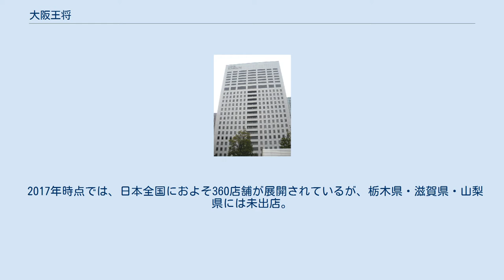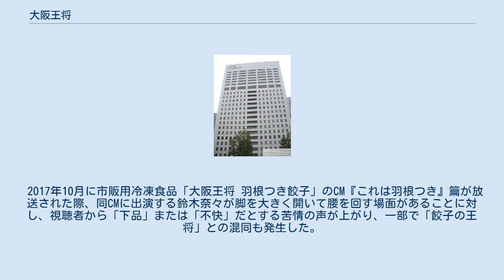大阪王将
本社所在地の品川シーサイドイーストタワー 本店所在地のイートアンドホールディングス関西工場 大阪王将（おおさかおうしょう）は、イートアンドホールディングスの子会社である株式会社大阪王将が日本を中心に展開している日本の中華料理店チェーンである。
 餃子の王将ののれん分けに端を発するが、両者間の争議などもあり現在は競合関係にある。
 王将フードサービスの創業者である加藤朝雄と親類にあった文野新造が、餃子の王将からのれん分けする形で、1969年9月に大阪府大阪市都島区京橋で営業を開始。
1号店はJR京橋駅近くの裏通りにオープンし、当時のメニューは、餃子、チャーハン、ラーメンの3品であったが、無料試食券などの販促により、連日学生たちが押し寄せ繁盛していたという。
1号店開業から半年後の1970年には、業務形態を「餃子専門店」に変更。
メニューを餃子1品に絞り、「大阪初の餃子専門店チェーン」を謳いチェーン展開を開始した。
1977年8月に大阪王将食品株式会社（現イートアンドホールディングス）として法人化し、同時にチェーン展開を本格化させた。
1982年には総店舗数100店舗を達成。
1988年には日本全国展開。
2004年より香港1号店の開店を機に日本国外に進出。
現在に至る。
 また、『大阪王将』ブランドでの冷凍食品を生協および市販で販売している他、2017年よりカット野菜や仕込み済み食材の使用による調理作業の効率化、調理機械やタブレット端末の導入を直営店舗で試験的に実施。
2018年にはフランチャイズ店舗への導入を予定している。
 大阪王将は餃子の王将からのれん分けした創業初期の頃、『餃子の王将』を店舗名としてそのまま使用していたが、餃子の王将の営業区域である京都府に出店したことにより商標の使用を巡って裁判となり、1985年12月2日、店舗名を現在の『大阪王将』に改めることで一時は和解に至った。
 しかし2005年12月、運営会社のイートアンドは商標とその指定商品の類似を理由に、餃子の王将を運営する王将フードサービスを相手取り、『餃子の王将』の商標登録を無効とする審判を特許庁に請求。
特許庁は当時王将フードサービス側が使用していた商標2つのうち一つは一部無効、もう一つは非類似のため請求不成立の審決を下したが、これに対し両者はそれぞれの審決結果を不服として提訴。
2007年7月19日、知的財産高等裁判所は特許庁の審決を2つとも取り消し、訴訟の費用については両者側がそれぞれ負担するという判決を下した。
 2017年時点では、日本全国におよそ360店舗が展開されているが、栃木県・滋賀県・山梨県には未出店。
三重県からは撤退しており店舗が存在しない。
中国・台湾・ミャンマー・シンガポール・インドネシア・ベトナム・フィリピン・タイの8か国・地域にそれぞれ出店している。
かつては韓国に出店していたこともある。
 東京都内には店内に飲食スペースを設けず、テイクアウトと宅配専門の店舗が数店舗存在する。
ただし、白山店（東京都文京区）は宅配専門店としながらも店内に飲食スペースを設けて店内での飲食も可能。
 兵庫県西脇市の西脇店では居酒屋チェーン「つぼ八」と同一店舗を共同運営するシェアレストランのスタイルを取っている。
同場所でつぼ八を運営しているフランチャイジー企業が神戸市などで大阪王将のフランチャイズ展開も行っていたことから、つぼ八の店舗を改装しシェアレストランとしてリニューアルした。
 餃子を中心に、ご飯もの(天津飯やチャーハンなど)、ラーメン、一品料理といったメニューを提供している。
特に看板メニューである餃子には、普通のものよりにおいの成分を少なくしたニンニクが使用されている。
これは、収穫後に独自製法の肥料に漬けることにより、においの素となるアリインの酵素反応を抑え、においの発生を減らしたものであり、2012年より大阪王将を含めたイートアンド運営の飲食店で使用されている。
また、大阪王将で提供される餃子は、作る際に手離れを早くして劣化を防ぐために、ヒダは一つだけと定められている。
 餃子以外のメニュー、定食や一品類は各店の独自性があり、味付けや種類が違うため、自分に合った店舗を探すファンも多く、特に炒飯が人気で究極の王将炒飯を探しているマニアもいる程。
 2014年7月より、イメージキャラクターとしてモデル・タレントの鈴木奈々を起用している。
過去には、歌手の錦野旦を起用していたこともある。
トミーズ（両方）と宇都宮まきが出演...